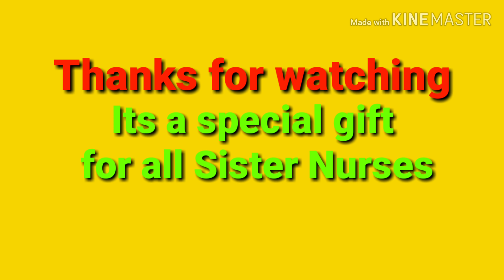Ruperi valu soneri lata